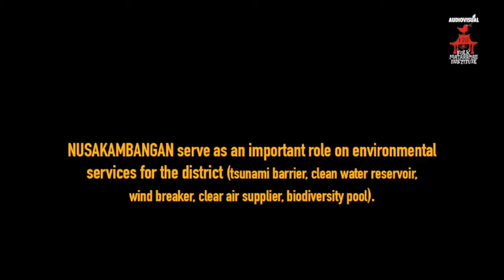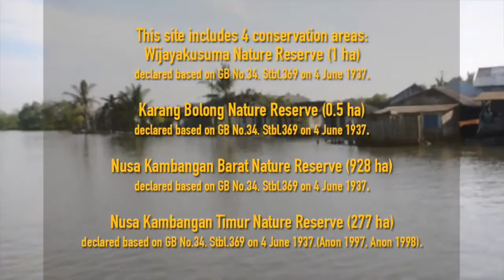Video Saya yang Diedit